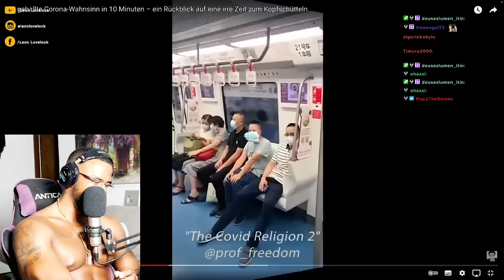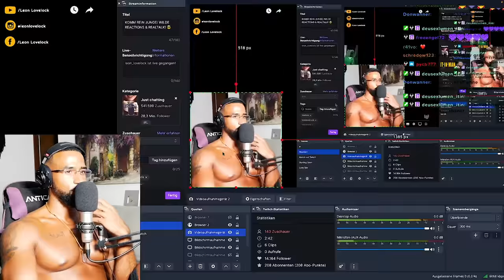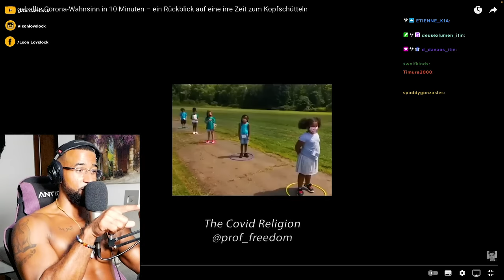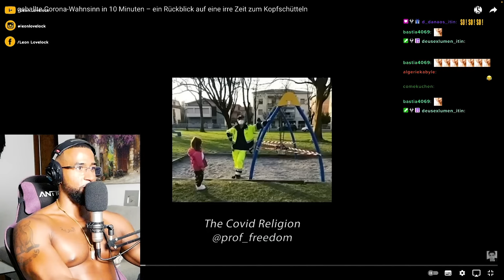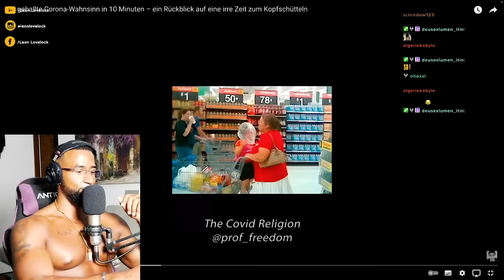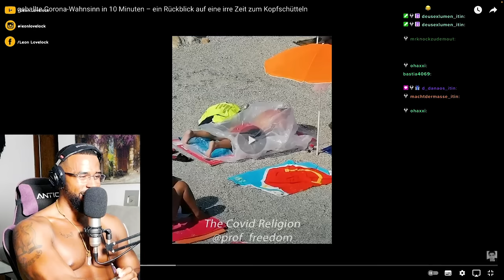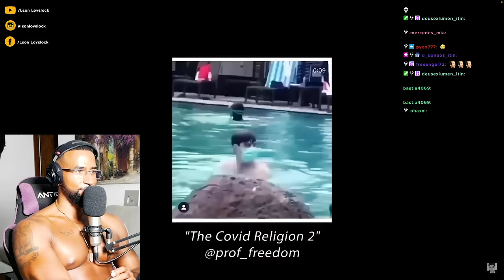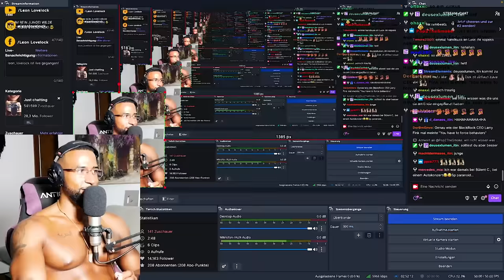DAS WAR UNFASSBAR 😷 DER CORONA WAHNSINN in 10min !!! [DOKU] REACTION - Leon Lovelock